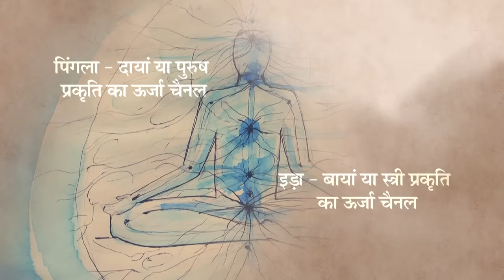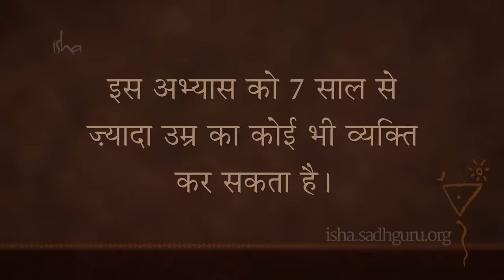शांति के लिए योग - नाड़ी शुद्धि। Yoga For Beginners - Peace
नाड़ी शुद्धि का शाब्दिक अर्थ है नाड़ियों की सफाई। नाड़ी शुद्धि में हम मूल रूप से दो मुख्य नाड़ियों, पिंगला और इडा, की शुद्धि की बात करते हैं ताकि ऊर्जा प्रणाली संतुलित रहे।

आपकी सांस और मानसिक संरचना के बीच एक संबंध होता है। अगर आप अपने कार्यों, अपनी भावनाओं और अपने जीवन के नतीजों तथा दूसरे लोगों के जीवन पर आपका जो असर होता है, उसमें संतुलन लाना चाहते है, तो अपने विचारों में संतुलन लाना बहुत जरूरी है। इस बहुत ही जरूरी संतुलन को लाने में नाड़ी शुद्धि की एक अहम भूमिका है।